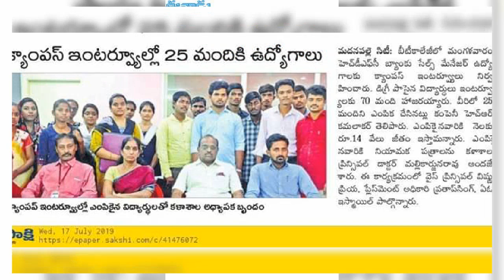HDFC BANK off Campus Recruitment drive in BT College Madanapalle 16-07-2019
Organized by PTO Pratap Singh